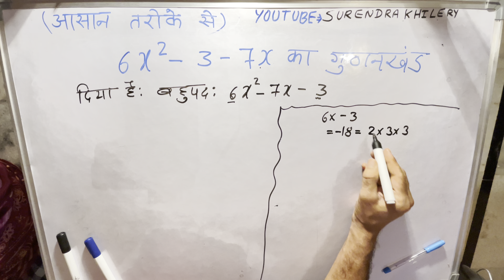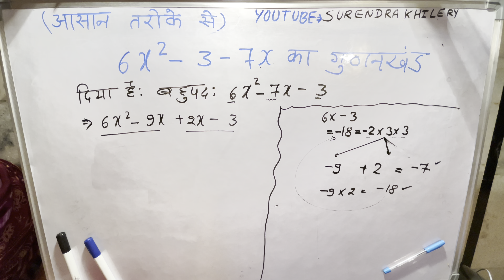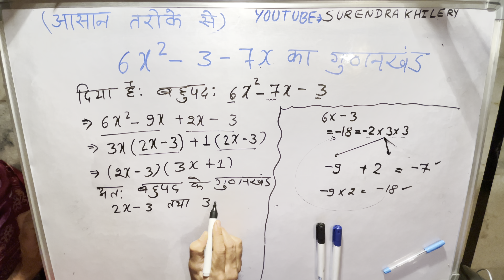6x2-3-7x how to solve | bahupad 6x2-3-7x Ka gunakkhand Karna By Surendra Khilery In Hindi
6x2-3-7x how to solve | bahupad 6x2-3-7x Ka gunakkhand Karna Step by step for beginners in Hindi By Surendra Khilery